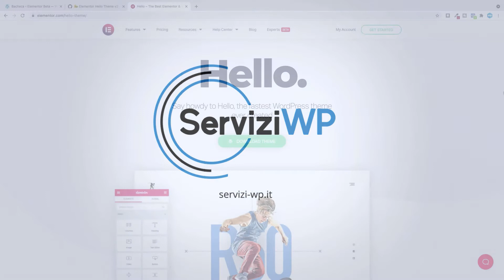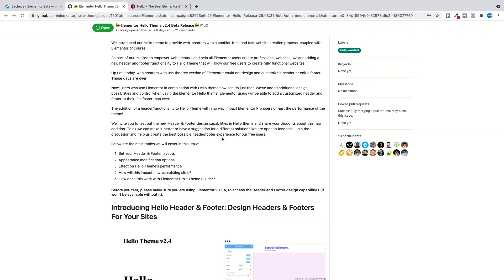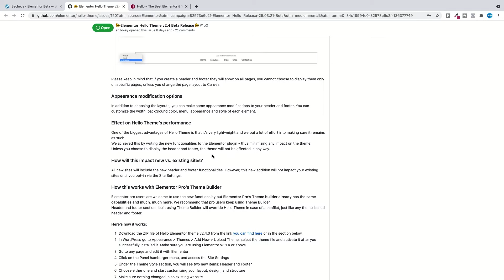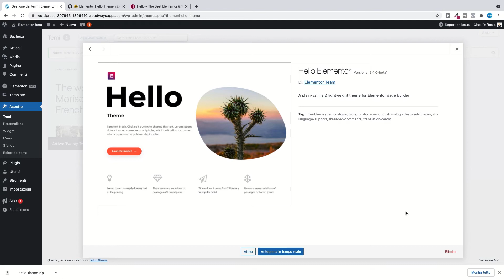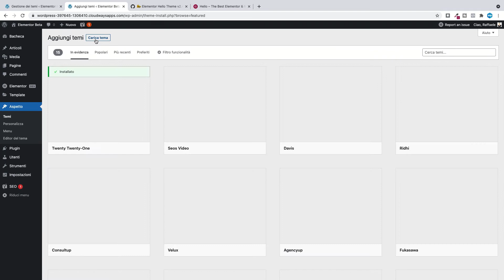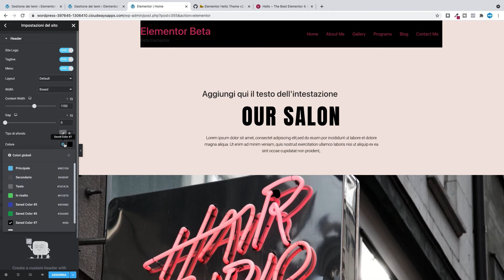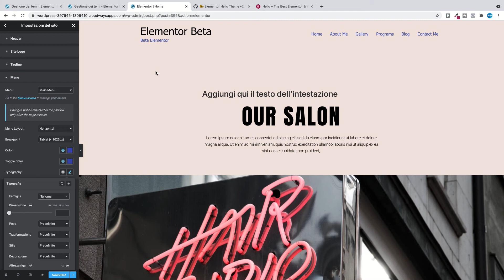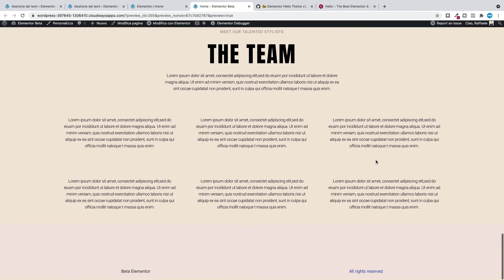Hello Elementor beta 2.4: Header&Footer, crea il tuo footer e la tua navigazione con Elementor Free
Hello Elementor beta 2.4, con la nuova versione di Hello Elementor sarà possibile creare la navigazione e il footer del tuo sito web senza bisogno di plugin aggiuntivi.

Il tema per WordPress Hello Elementor, sviluppato appositamente per WordPress è un tema essenziale, leggero e compatibile al 100% con Elementor e Elementor Pro.

Cona la nuova versione 2.4, darà la possibilità agli utenti che utilizzano Elementor Free di aggiungere la navigazione e il footer attraverso le impostazioni di Elementor.

Timeline:

Introduzione: 0:00 - 05:38
Installazione Hello Elementor beta 2.4 e funzionalità: 05:38 - 13:35